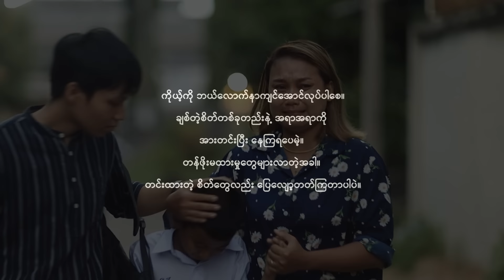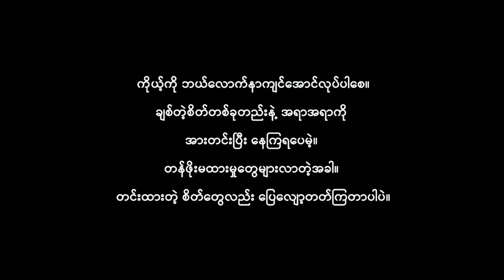ပိုက်ဆံမက်တဲ့ မိန်းမ | Myanmar Knowledge Sharing Short Film